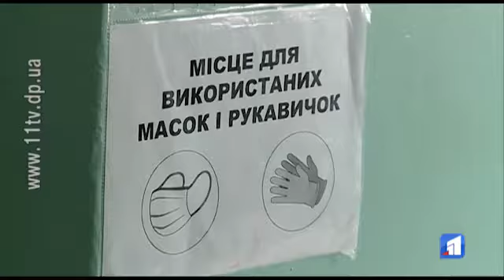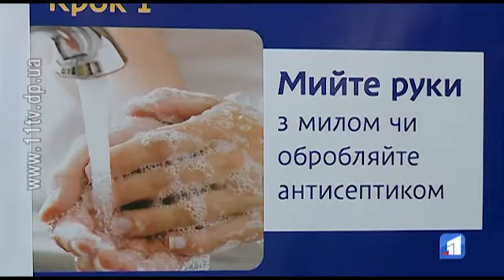Навчання в умовах карантину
Поки Дніпропетровщина залишатиметься в зеленій зоні, є всі шанси відкрити школи 1-ого вересня і забезпечити навчання дітей у традиційному форматі. Але тільки за умов дотримання карантинних норм.

Втім, медики запевняють, дещо слід скорегувати і негайно! А саме повернути в навчальні заклади медсестер. І це реально встигнути до 1 вересня.